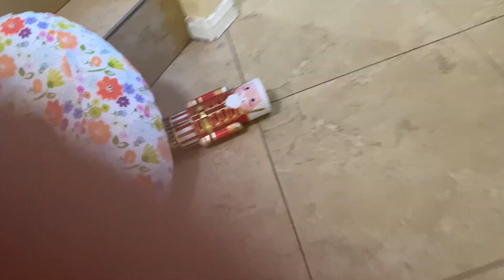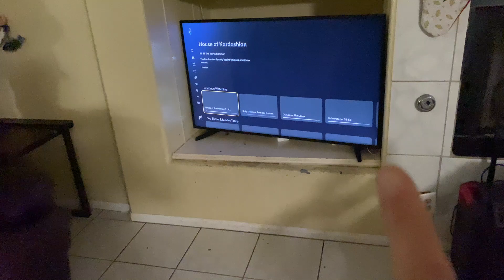VLOGMAS #14 | Very simple activities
Hey guys here's #14